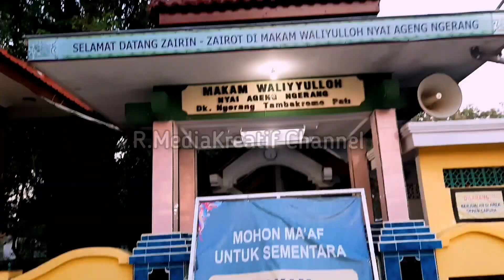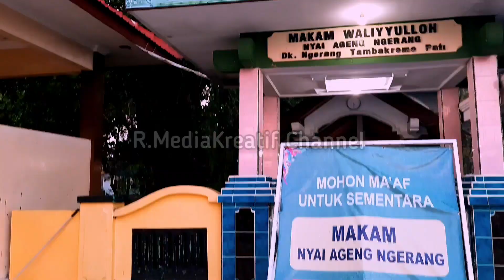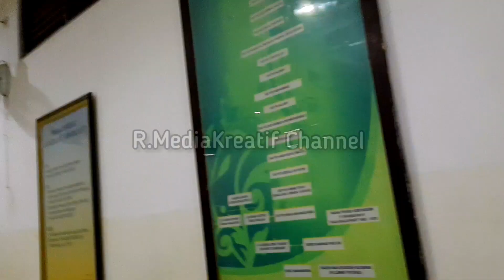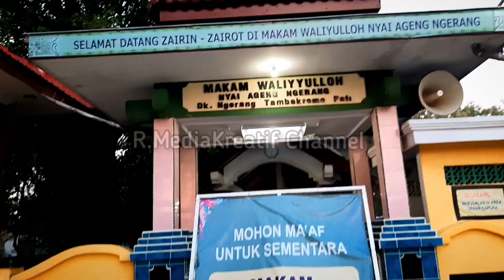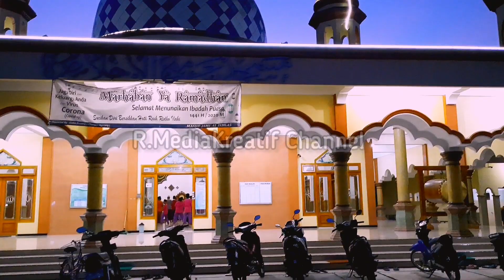Makam Nyai Ageng Ngerang Wali Nukbah Tambak Romo Pati Jawa Tengah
Makam  Nyai Ageng Ngerang Wali Nukbah Tambak Romo Pati

Assalamu'alaikum warohmatullah
Sedulur Mediakreatif kali ini saya berada di Makam Nyai Ageng ngerang yang berada di desaTambak romo kecamatan  Tambak romo Kabupaten pati Jawa Tengah yang mana makam beliu ramai di datengi penziiarah, dari berbagai kota dan juga dari keraton.

 Nyai Ageng Ngerang adalah cucu Raja Majapahit Prabu Brawijaya V dan cucu Joko Tarub + Nawang Wulan. Dari buyutnya, Syekh Maulana Maghribi, Nyai Ageng Ngerang memiliki silsilah garis keturunan dengan Nabi Muhammad SAW. Beliau juga disebut sebagai leluhur penguasa Kadipaten Pati dan Kasultanan Mataram

Nyai Ageng Ngerang adalah seorang ulama wanita wali nukbah yang hidup semasa dengan Dewan Wali Songo yang menyebarkan agama islam di daerah Juwana,Lereng Muria dan daerah lereng pegunungan Kendeng Pati Selatan.Nama lengkapnya Nyai Siti Rohmah Roro Kasihan.Nyai Ageng Ngerang keturunan bangsawan kerajaan Majapahit dan mempunyai nasab dengan Nabi Muhammad Saw generasi ke 25 dari jalur keluarga Bani alawi Hadramaut. Makam Nyai Ageng Ngerang terletak di pedukuhan Ngerang Desa Tambakromo kecamatan Tambakromo kabupaten Pati Jawa Tengah.Tepatnya terletak di kawasan Pati Selatan di bawah lereng Pegunungan Kendeng.Sekitar 18 km sebelah selatan kota Pati. Makam Beliau dipelihara dan dikeramatkan serta dijaga dengan baik oleh masyarakat pedukuhan Ngerang.Dan terakhir kali makam beliau dipugar total sekitar tahun 1997 dan diresmikan pada tanggal 21 mei 1998 bertepatan dengan jatuhnya rezim presiden Soeharto. Disekitar makam beliau terdapat petilasan-petilasan bersejarah Nyai Ageng Ngerang dalam menyebarkan agama islam. Nama Pedukuhan Ngerang sendiri berasal dari kata nama sebutan beliau,karena Suami Beliau adalah seorang ulama yang berasal dari Ngerang Juwana yakni Ki Ageng ngerang I atau Syeh Muhammad Nurul Yaqin,yang disebut dengan nama Sunan Ngerang. Silsilah Nyai Ageng Ngerang Menurut beberapa catatan Babad Tanah Jawi,Serat Centhini dan berbagai sumber termasuk dari Keraton Surakarta hadiningrat nama asli beliau adalah Dewi Roro Kasihan .Nama lainnya yakni Nyai Siti Rohmah Roro Kasihan dan Nyai Juminah .Dan karena beliau menikah dengan Ki Ageng Ngerang maka beliau lebih dikenal dengan sebutan Nyai ageng Ngerang. Beliau mempunyai tali lahir bathin dengan para sultan,para sunan dan guru besar agama yang bersambung pada Raja Brawijaya V,raja Majapahit Prabu Kertabumi yang memerintah pada tahun 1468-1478 dan pula bersambung dengan keturunan Bani Alawi Hadramaut yang mempunyai garis keturunan langsung dengan Nabi Muhammad Saw generasi ke 25. Menurut Babad Tanah Jawi Prabu Kertabumi mempunyai banyak istri namun dalam catatan sejarah hanya beberapa istri yang mendapat perhatian sejarawan.Diantaranya dengan putri champa(negeri cermai)daerah kamboja dan mempunyai putra yang bernama Raden Patah,nama kecilnya jien Boen dan menjadi Raja pertama kerajaan Demak Bintoro.Dan Prabu Kertabumi yang terakhir menikah dengan Putri Wandan Kuning yang menurut sejarawan berkulit kehitaman yang berasal dari negeri Phandhan ,India.Dan dari pernikahan dengan Putri Wandan kuning inilah yang menurunkan Raja-raja di Tanah jawa. Prabu Kertabumi menikahi Putri Wandan Kuning dan mempunyai satu putra yang bernama Raden Bondan Kejawan,nama lainnya Aryo Lembu Peteng dan Ki Ageng Tarub II. Raden Bondan Kejawan dititipkan ayahnya sejak kecil di Ki Buyut Pati atau Ki Masharar.Dan setelah beranjak dewasa kemudian dititipkan dan berguru ke Ki Ageng Tarub.penitipan beliau ke Ki Ageng Tarub oleh ayahnya dengan harapan kelak keturunan Prabu Kertabumi dapat menjadi Raja yang mumpuni dan dapat beristri dengan keturunan kahyangan yang suci. Menurut Babad Tanah Jawa Ki Ageng Tarub mempunyai istri seorang Bidadari kahyangan yang bernama Dewi Nawang Wulan.Dan kemudian mempunyai satu putri yang bernama Dewi Retno Nawang Sih.Dewi Nawang Sih kemudian dinikahkan dengan Raden Bondan Kejawan/Aryo Lembu Peteng dan mempunyai 3 putra yakni:Ki Ageng Wonosobo,Ki Getas Pendowo dan Nyai Ageng Ngerang.

semoga ada mnafaat yang di ambil dari cerita di atas,
dukung channel ini supaya lebih baik dan cepat berkembang dengan cara

Terima kasih

Wassalam